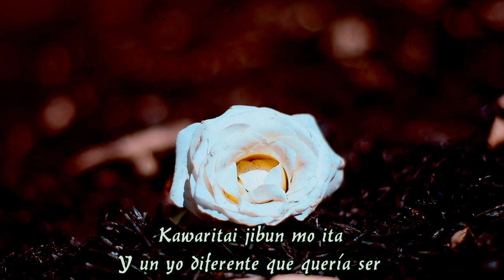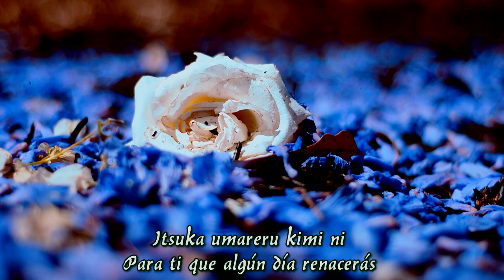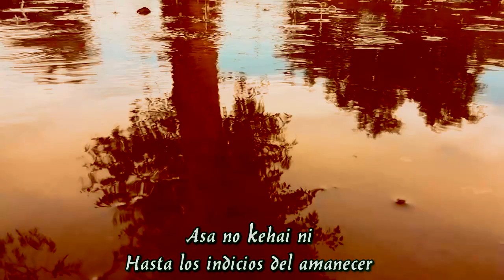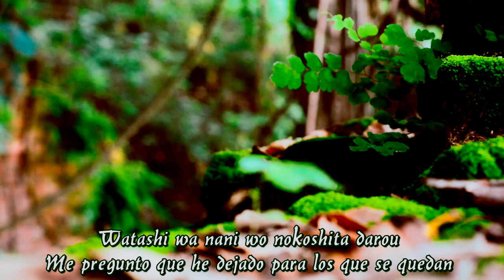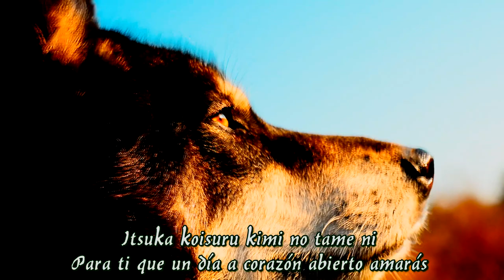Hana wa saku Marisa De Lille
Hana wa saku (Las flores volverán a florecer)

Después de 42 años de cantante hoy grabé este tema para inspirarme a mi misma durante el proceso de una fulminante enfermedad que he transitado durante 4 años.
Esta sutil canción  me ha dado esperanza y fuerza en los momentos mas duros pues su mensaje de esperanza y renacimiento desde las cenizas es contundente,
Quiero compartirla con ustedes (hoy que cumplo 55 y estoy fuera de peligro, en plena recuperación ) deseando les inspire también.
QUE TODOS LOS INCENDIOS SE EQUILIBREN CON EL AGUA DE LA PAZ INTERIOR,
Agradezco infinitamente al Universo ,  a tod@s l@s seres que me han apoyado en este camino de autoconocimiento y a quienes desinteresadamente me brindaron su trabajo amoroso para la realización de este video.

Compositores: Kanno Yoko/Iwai Shunji.
Arreglo:             Fernando Laura/Gaby Vega
Ing de sonido:  Fernando Noguéz.
Video:                Naiad/Irayana de León.
Voz y coros:     Marisa De Lille.